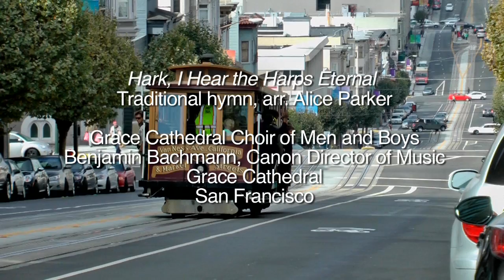Grace Cathedral Choir of Men and Boys - 100 Years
Please help us raise funds for a choir tour to celebrate our 100th anniversary at Grace Cathedral:

On November 16, 1913, Grace Cathedral welcomed its first boy choristers. With that, the Choir of Men and Boys was born. In 2013, we will celebrate the hundredth anniversary of our resident choir with a Year of Music, highlighted by a tour in Spain by the choir. Please visit the links above for more information and to donate to our cause. We are offering once-in-a-lifetime rewards, including a private concert, a personal hymn written just for you, and a tour of the Grace Cathedral catwalks.

Hark, I Hear the Harps Eternal
Traditional hymn, arr. Alice Parker

Grace Cathedral Choir of Men and Boys
Benjamin Bachmann, Canon Director of Music

Grace Cathedral, San Francisco
The Very Rev. Dr. Jane Shaw, Dean

Music recorded at Grace Cathedral
Filmed on location in San Francisco, California
Director: Abby McKee
Lead camera: Matthew Jew
Producer: Doug Latimer